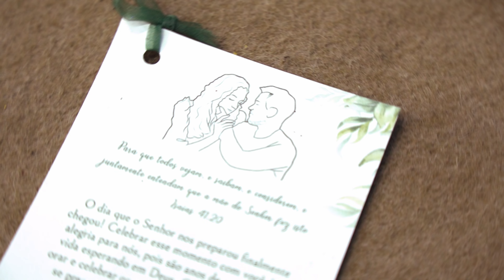Thamiris + Sidney | Wedding Film | Casamento na Igreja em Viçosa, Minas Gerais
Produzido por ‪@israelshoytifilms‬

Captação: Mos Audiovisu
Edição e Produção: Israel Shoyti Films
Fotografia: Alex Martins
Cerimonial: Marlene Fonseca
Make & Hair: Ivanilson
Vestido: Visual das Noivas
Local: Comunidade Batista da Paz (Viçosa, Minas Gerais)